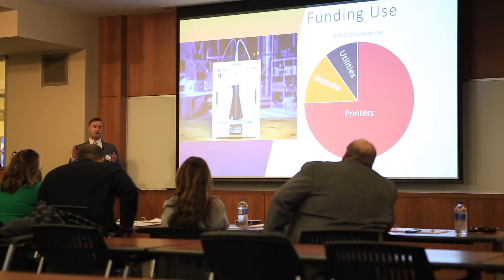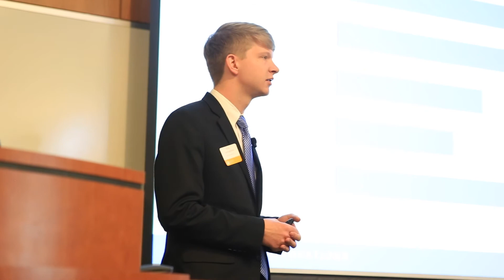Boyd Venture Challenge